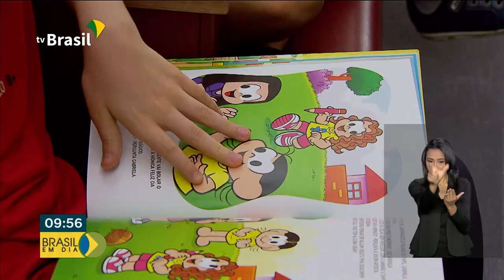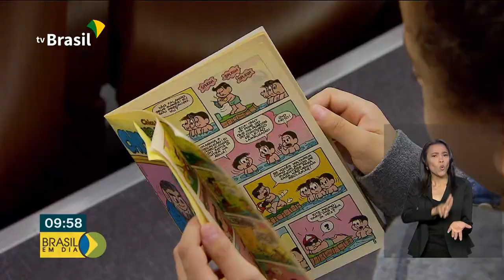Tesouro Nacional ensina educação financeira a crianças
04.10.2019 - Aprender economia pode ser divertido! O Tesouro Nacional lançou  um projeto para ensinar educação financeira para crianças.